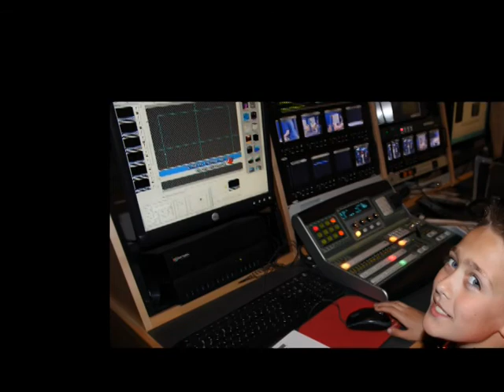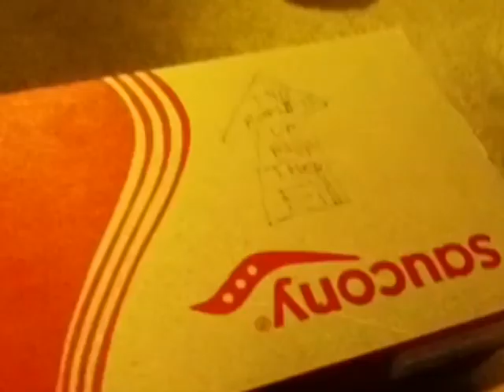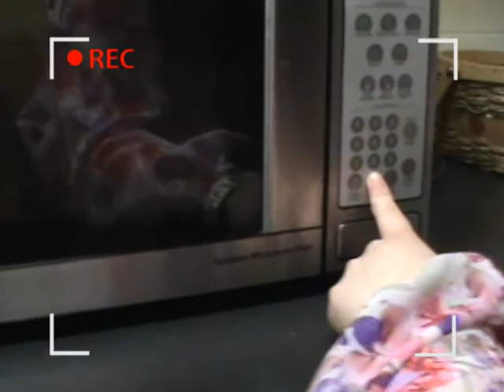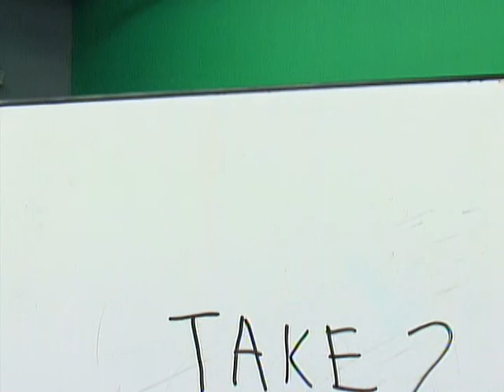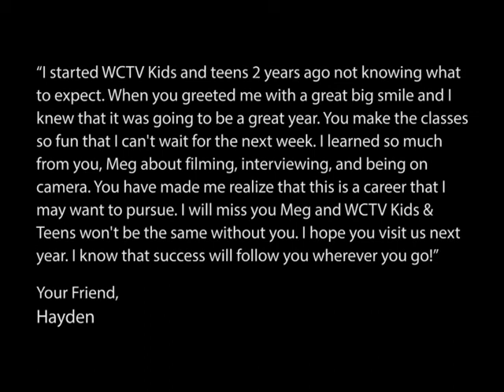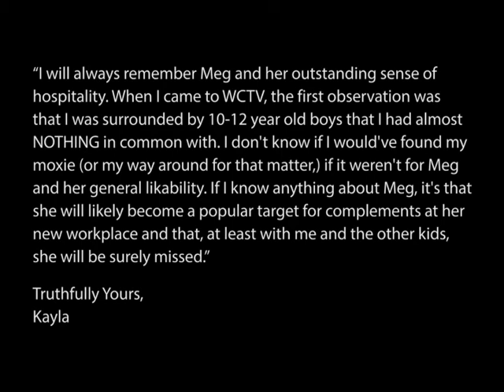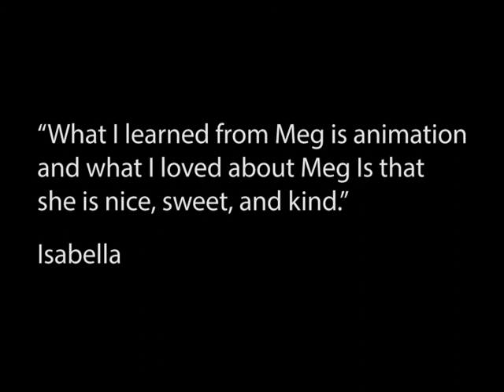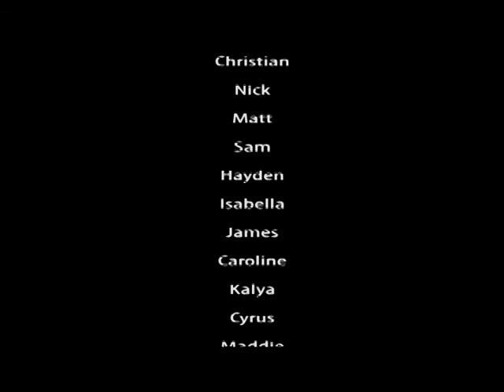Kids and Teens 2013-2014: Year in Review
The 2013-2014 Kids and Teens year in review.